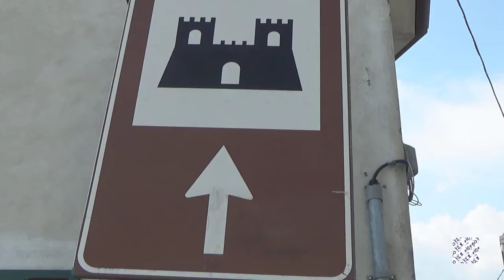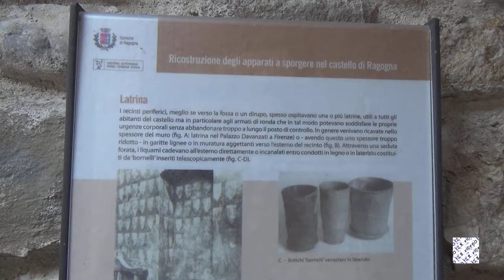Il mio Friuli: castello di Ragogna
Perfettamente ristrutturato con un panorama mozzafiato sul Tagliamento. Merita una visita. Ai piedi del castello c'è un comodo parcheggio e da lì parte un percorso.